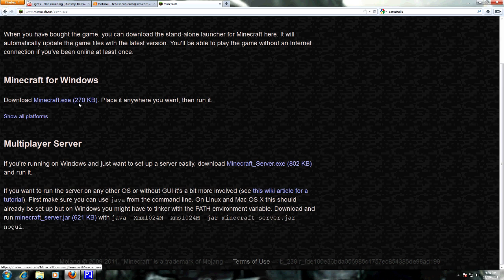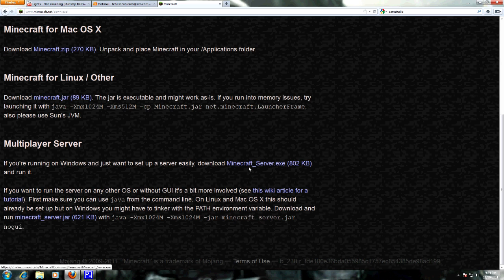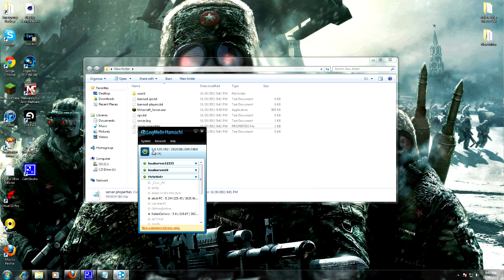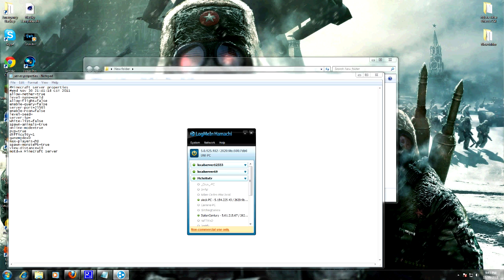How To Set Up A Minecraft 1.2.0 Server With Hamachi [HD]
Links:
Minecraft

Brief Written Tutorial :

Download Minecraft_server.exe and Hamachi , After Downloading Locate Your Downloads Folder , Locate minecraft_server.exe and Drag it somewhere(newfolder) , Launch it. It Should Make Abunch Of Follders and Files in that folder . Open Server Properties With notepad . And Where it Says Server ip , Copy Your Hamachi ip , and Paste it there. Then Run The Server, and Join The Server With Your Hamachi Ip

Songs :

feed me - Pink Lady
deadmau5 - Hello Meowingtons

Some Other Stuff: